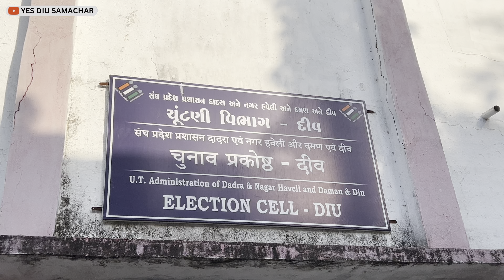Diu ma Loksabha Election 2024 ni Collector Dwara investigation.